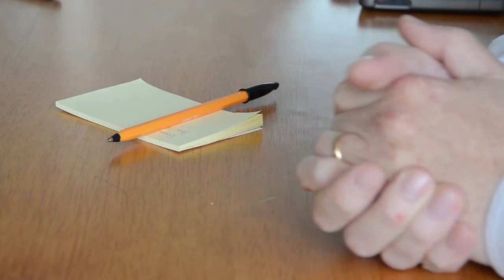Sexy, David Kohn, London.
A semantic research.

"There should be lots of sexy" David Kohn on Sexy.

Credits music Disorder by Joy Division.